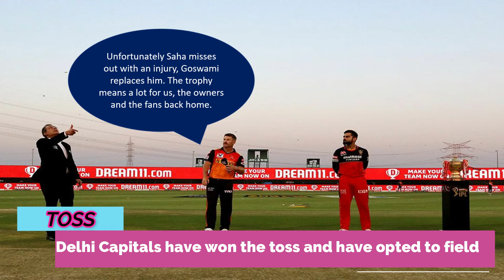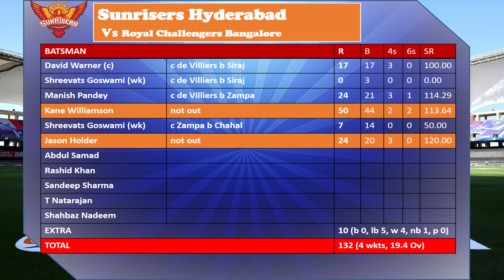IPL 2020-Sunrisers Hyderabad vs Royal Challengers Bangalore Eliminator Match Report#SRHvsRCB#IPL2020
IPL 2020-Sunrisers Hyderabad vs Royal Challengers Bangalore, Eliminator Match Report

In this video, you can find how the team perform in this match.
It is just match summery video.
Please give suggestion what I can add more in next match report

On Crick Junction you will get full coverage of IPL.

Give Suggestions related to videos also suggest me on which topic you want to see video.

Coming soon with live Cricket Game (PC/Mobile) streaming like WCC2, WCC3, Real Cricket 20, EA Sport Cricket etc.

MUSIC USED
Theme song of Sunrisers Hyderabad
Theme song of Royal Challengers Bangalore

I AM NOT OWN THESE IMAGES. ALL THE IMAGES ARE TAKEN FROM IPLT20 WEBSITES AND GOOGLE IMAGE.